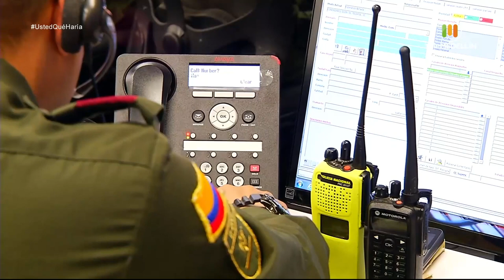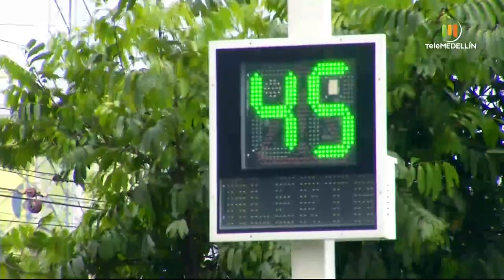Caso: Justicia por mano propia [Usted qué haría] Telemedellín